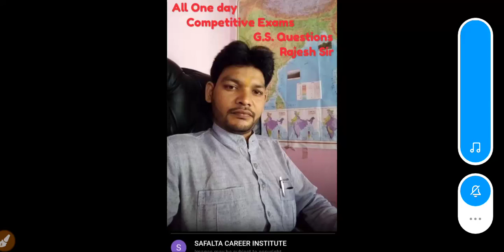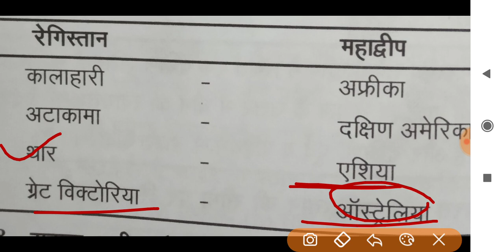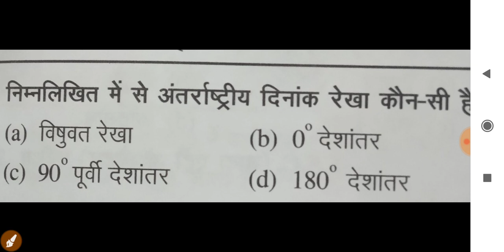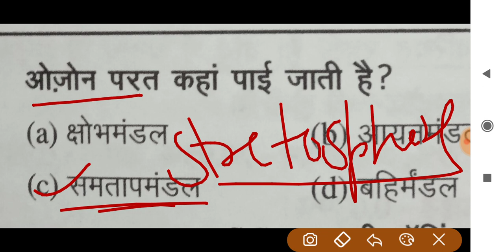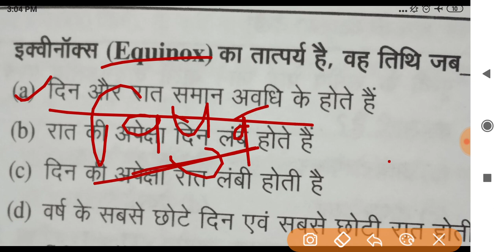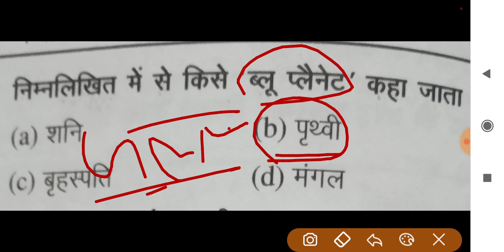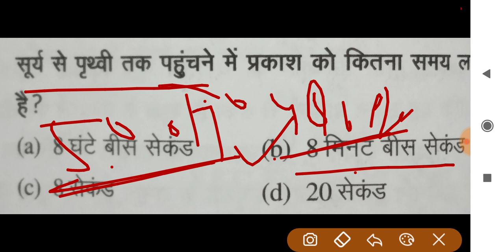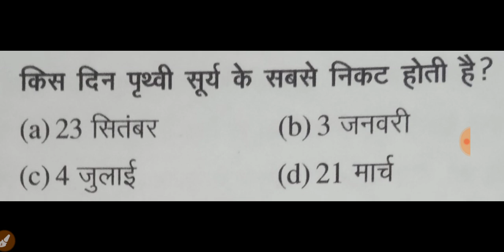Most Important Questions World Geography